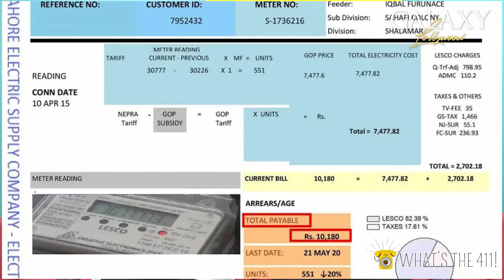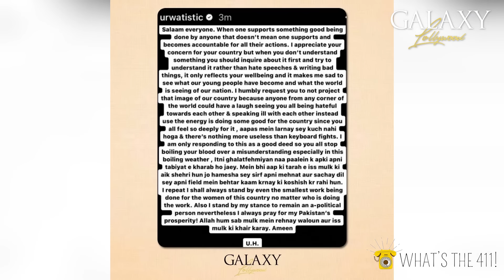Tamasha Season 3 Contestant Reveal | Armaan Slaps Vishal In Bigg Boss OTT 3 – Fair Or Foul?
00:00    Introduction
01:40    Ayesha Jahanzeb Domestic Violence Case
05:30    Tamasha Season 3 Contestant Reveal
16:15    Punjab Government's 100-Day Performance Campaign
30:25    ⁠Meera To Star In Sangeeta's 'Umrao Jaan Ada'
33:40    Bigg Boss OTT 3 Review: Armaan Slaps Vishal - Fair Or Foul?

Galaxy Lollywood is an award-winning online entertainment portal and content creating platform, providing all the latest news, reviews, interviews, and much more from the Pakistani Entertainment Industry.